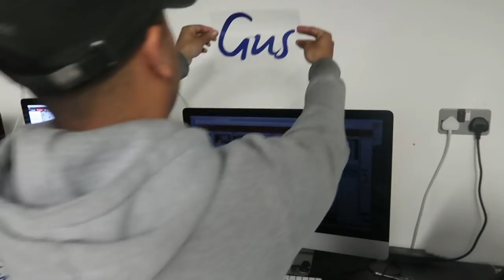Anthony Joshua Visits Yiannimize | The Wrap Kings Vlog ep003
Boxing Heavyweight Champion Anthony Joshua thought he'd get a couple punches in on the infamous Yiannimize punch bag as part of his training! Oh, and he got some wrap bits done on his car while Wrapper Amelia lost her mind.

Also in this episode of The Wrap Kings Vlog; A Mercedes E63 AMG Estate, a Ferrari California and a Bentley Continental GT Supersports all in for wrap jobs.

Our friend Jack Duncan comes in to show off his new Porsche GT2 RS while Anish Vin discusses wrap colours for his Porsche GT3 RS with Bert.

Yianni joins Mark and Nicco at the Shuttergang Car Meet. Thanks to Mercedes Cole for the footage. IG @MercsCole

Mike fixes the Yiannimize kids quad bikes then everyone wants to race!